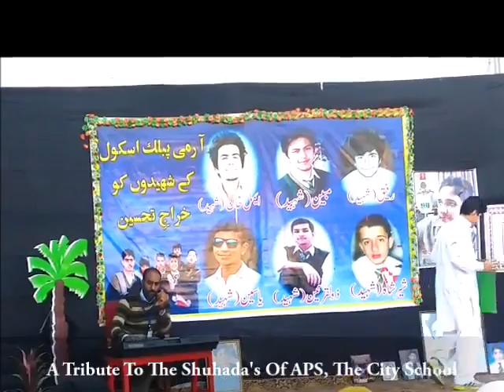APS Students A Great Performance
APS Student Ko Salam
Very Nice Video
For APS